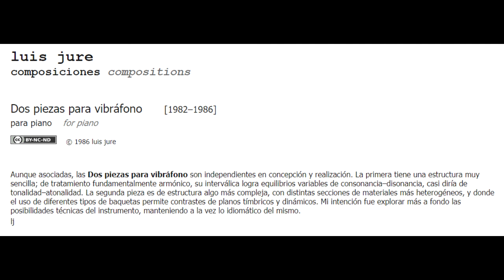Luis Jure - 'Dos piezas para vibráfono'- ' N° II ' - (1982–1986)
Luis Jure
composiciones compositions
Dos piezas para vibráfono [1982–1986]
para piano    for piano.

Enrique Cotelo, vibráfono.

Aunque asociadas, las Dos piezas para vibráfono son independientes en concepción y realización. La primera tiene una estructura muy sencilla; de tratamiento fundamentalmente armónico, su interválica logra equilibrios variables de consonancia–disonancia, casi diría de tonalidad–atonalidad. La segunda pieza es de estructura algo más compleja, con distintas secciones de materiales más heterogéneos, y donde el uso de diferentes tipos de baquetas permite contrastes de planos tímbricos y dinámicos. Mi intención fue explorar más a fondo las posibilidades técnicas del instrumento, manteniendo a la vez lo idiomático del mismo.

Luis Jure

Docente y compositor nacido en Montevideo en 1960, fue discípulo de Héctor Tosar entre 1982 y 1986. Es además Licenciado en Composición por la Escuela Universitaria de Música, donde se desempeña como docente desde el año 1987. Fue también discípulo de Santiago Baranda Reyes, y complementó su formación con cursos, talleres y seminarios en Uruguay, Argentina, Brasil, México y Alemania, con numerosos docentes entre los que destacan Julio Estrada, Klaus Huber, Nicolaus Huber, Francisco Kröpfl, Jean-Jacques Nattiez, Carmelo Saitta, Dieter Schnebel, Xavier Serra y Philip Tagg, entre otros.

Como compositor ha estrenado obras instrumentales, electroacústicas y mixtas, algunas de ellas editadas en discos compactos como "después de maracaná", "Élida Gencarelli Interpreta Música del Uruguay", y la serie "Compositores Uruguayos Contemporáneos" del Núcleo Música Nueva.

Fue co-fundador del Estudio de Música Electroacústica de la EUM, el cual dirige desde el año 2004. Activo miembro de la comunidad de Csound, es autor de csound-vim(link is external), un plugin para edición y desarrollo de archivos de Csound en el editor de texto Vim, y en el año 2017 organizó en Montevideo de la 4th International Csound Conference - ICSC2017(link is external).

Como investigador, una de sus principales líneas es la documentación y análisis del toque de los tambores del Candombe, combinando metodologías de musicología tradicional y computacional. Parte importante de ese trabajo se ha venido realizando en el marco del Grupo de Procesamiento de Audio - GPA un grupo interdisciplinario registrado ante CSIC, del cual es co-responsable. En esa temática ha presentado trabajos en importantes congresos a nivel internacional, como ISMIR, CIM, AAWM, ICTM, RPPW, AAM y CICTeM. Actualmente ocupa en régimen de Dedicación Total los cargos de Profesor Agregado del Estudio de Música Electroacústica y de Profesor Adjunto de Estética, y es Coordinador del Área de Música y Tecnología de la EUM.